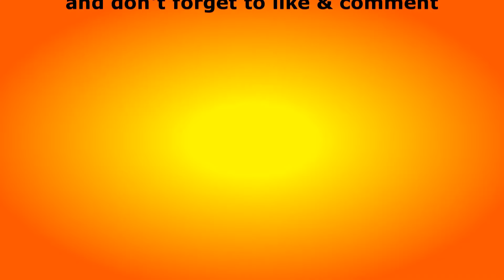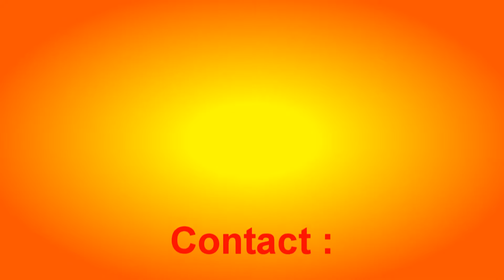आत्मा, पुनर्जन्म और कर्मों का सच - Truth about soul, reincarnation & karma - Anant Sri